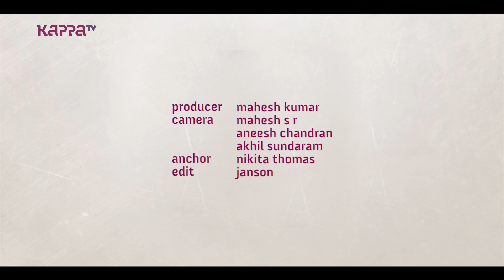Anjana - Face of the Week - Kappa TV